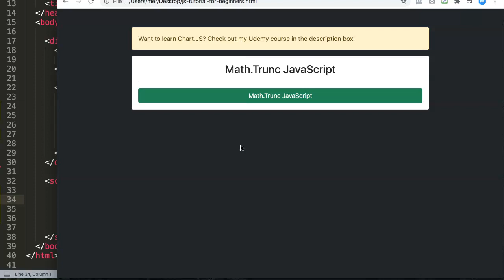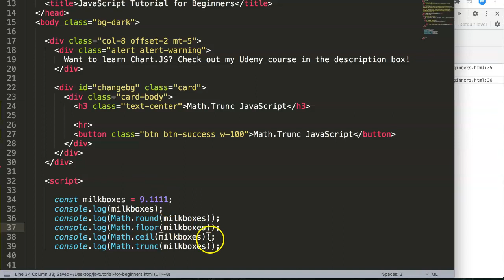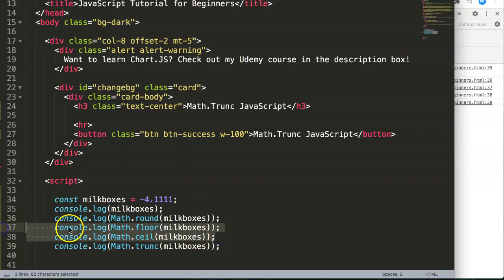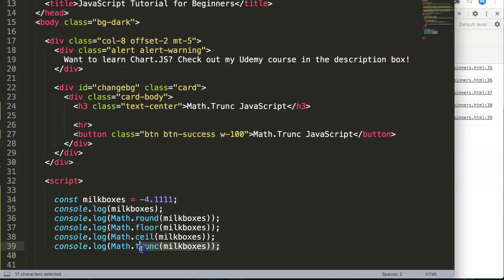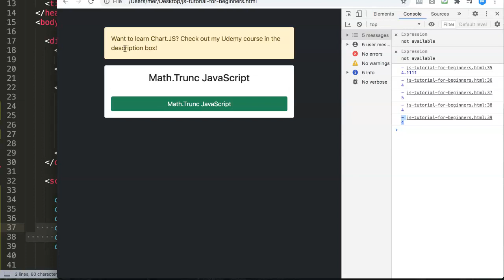Math Trunc JavaScript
Math Trunc JavaScript. In this video you will explore how to use the math trunc function in JavaScript. Trunc is a shorten word for truncated which means to cut short. Let's explore this!

This is a part of a series of JavaScript tutorials for beginners. Helping out people who need to know more about JavaScript because they want to use this with their Chart.JS. The faster you learn basic JavaScript the faster you can start creating charts in chart js.

Interested a Chart JS course?

⭐ Chart JS Udemy Course ⭐:
Enjoy this video and want to dive deeper in a real useful Chart JS Training?

Chart JS Dashboard Series:
👍 Most Liked Video Series: